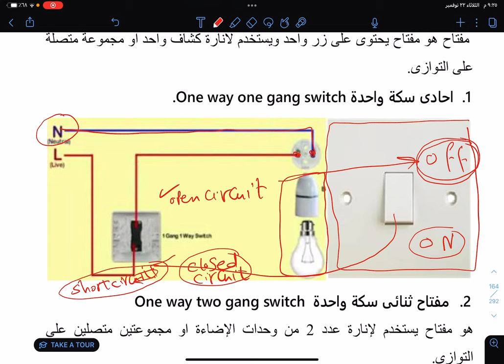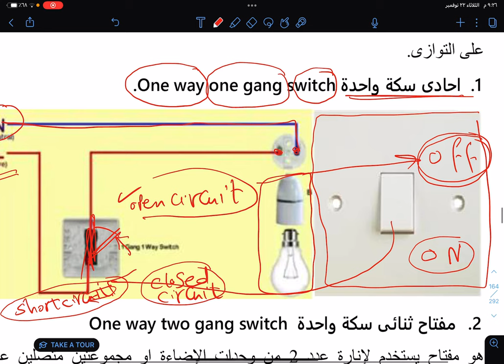توصيل مفتاح احادي سكة وحدة One way one gang switch